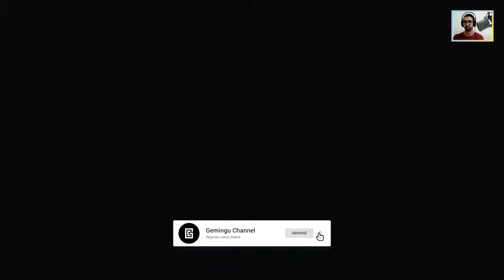Ghost of Tsushima: Camp côtier | Territoire mongol d'Izuhara #15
Gameplay / Ghost of Tsushima / Territoire mongol d'Izuhara / Territoire mongol
Ghost of Tsushima en français (FR) - Territoire mongol d'Izuhara 15 - Camp côtier - Walkthrough

Ghost of Tsushima est une exclusivité PlayStation 4 développé par Sucker Punch (les créateurs d'inFamous). Il s'agit d'un jeu d'action en monde ouvert qui se déroule dans un Japon féodal des années 1274. On y incarne Jin Sakai, un ancien samouraï qui va suivre la voie du Ghost (fantôme) pour combattre avec de nouvelles techniques moins traditionnelles. Le titre allie phase d'infiltration et affrontements au corps à corps avec la possibilité d'utiliser plusieurs armes comme un sabre, accessoire de prédilection mais également des lances et des arcs.

00:00 Opening
00:17 Camp côtier

▬▬▬▬▬▬▬▬▬▬▬ Rejoignez-nous sur ▬▬▬▬▬▬▬▬▬▬▬